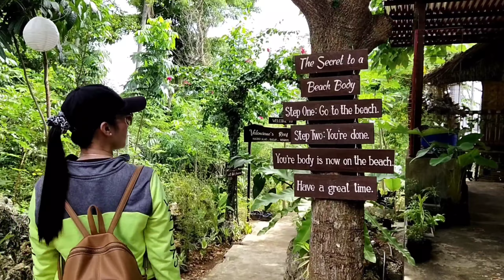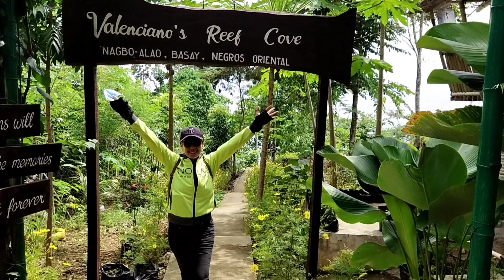SAMAHAN NYO KO MALIGO SA DAGAT | Valenciano's Reef Cove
MALILIGO TAYO SA DAGAT | Valenciano's Reef Cove